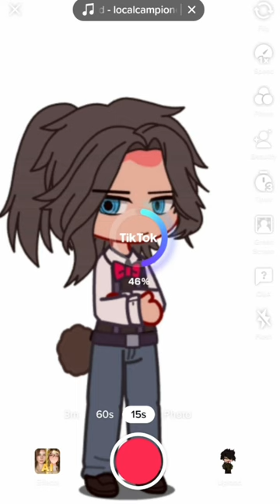Day 5 of Ai art of my Ocs